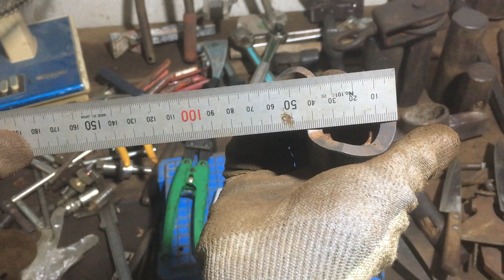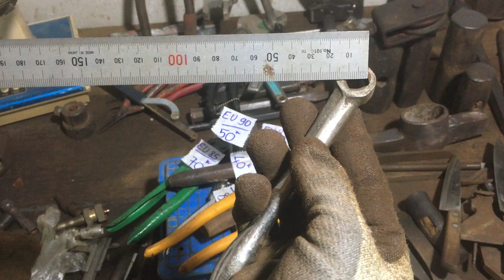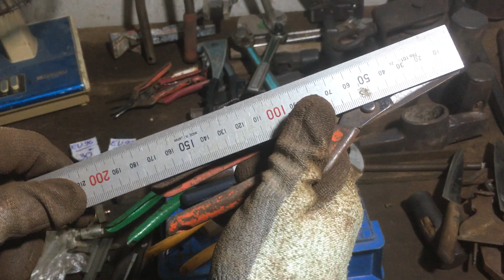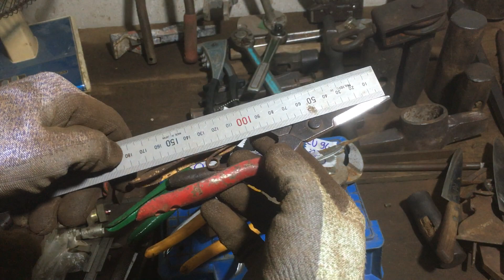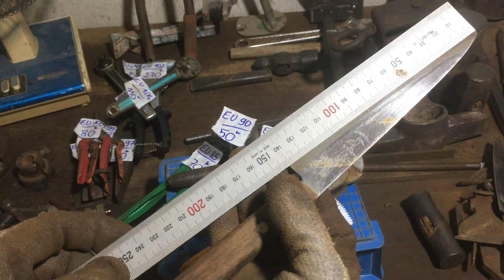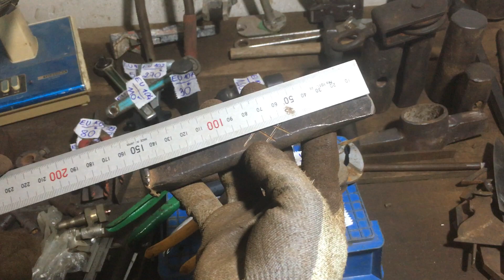Clip mã chữ cái Eu: dụng cụ đồ nghề nhật bãi…0349653147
Anh chị chốt mã chữ cái eu